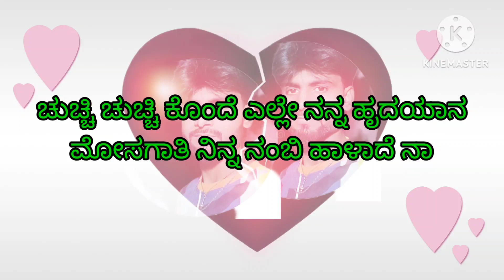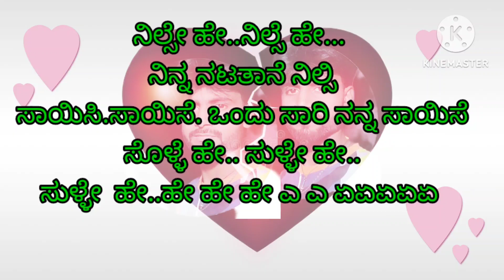ಕನ್ನಡ ಕರೋಕೆ song ಚುಚ್ಚಿ ಚುಚ್ಚಿ ಕೊದ್ಯೆಲ್ಲ ನನ್ನ ಪ್ರಾಣ ನಾ 🎤🎤🎤